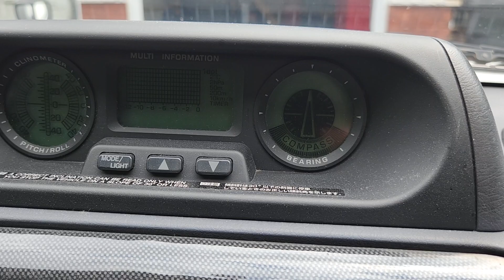Toyota Land Cruiser Prado 2 portes ! Impeccable